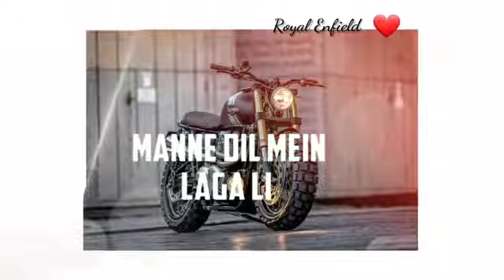New Royal Enfield Bullet Lovers Whatsapp Status,new tik tok tranding whatsapp status#bullet#status